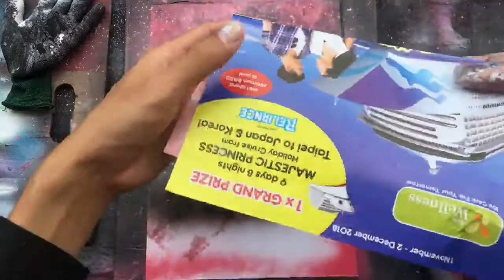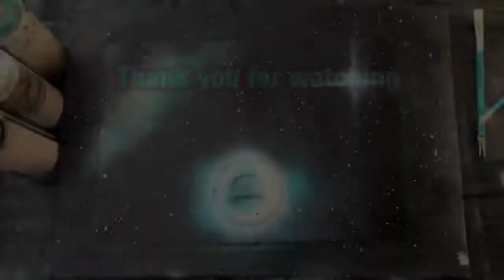spray paint art EASY ROSETTA NEBULA